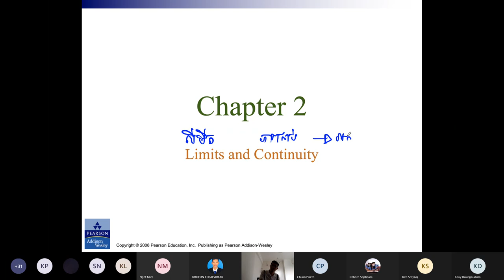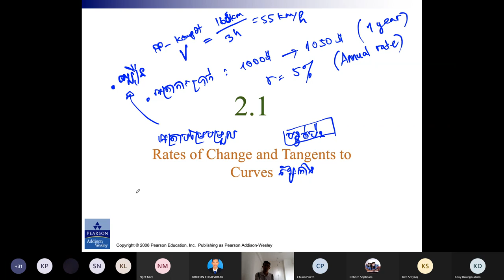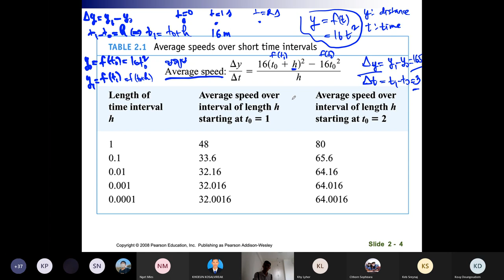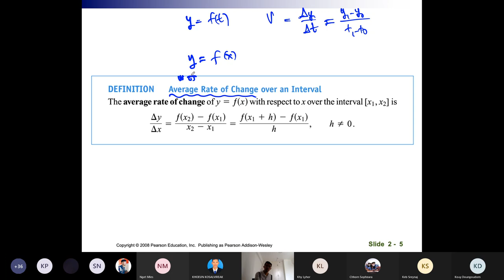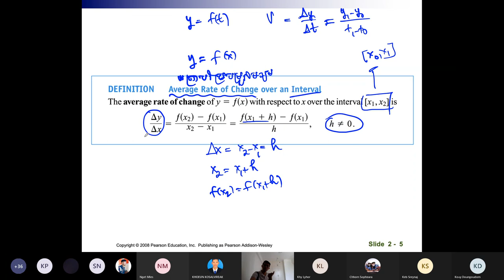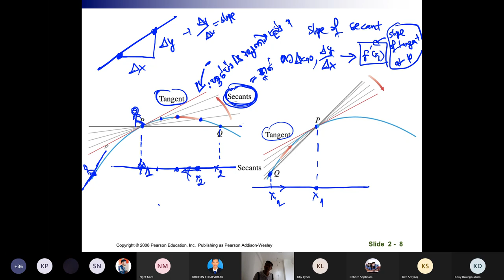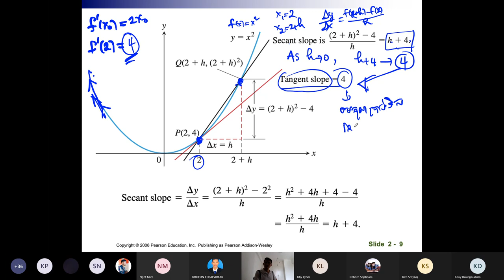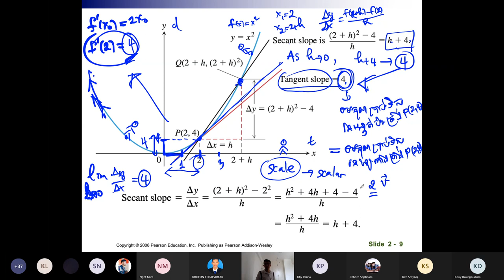Math I Recording Lecture-Week 3